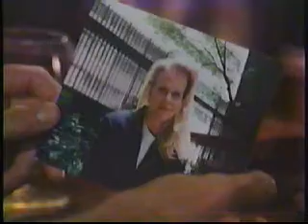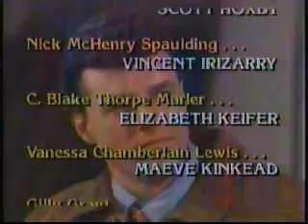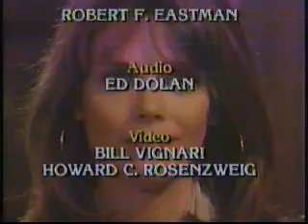Guiding Light: Alan's court hearing (1995)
partially edited episode; some audio issues; full end credits